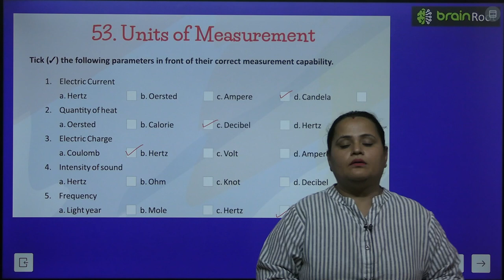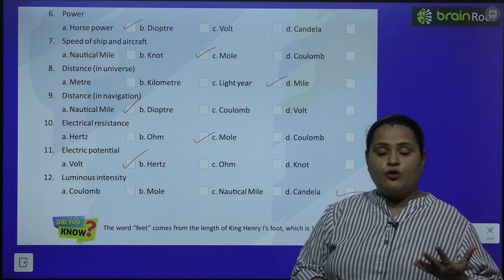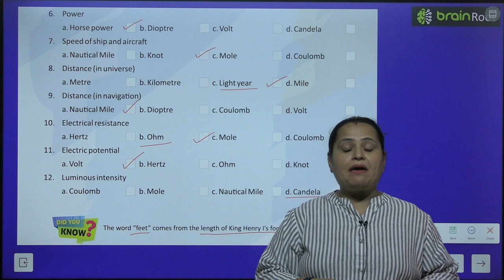BRAIN ROOT GK CLASS 6 CHAPTER 53 UNIT OF MEASUREMENT